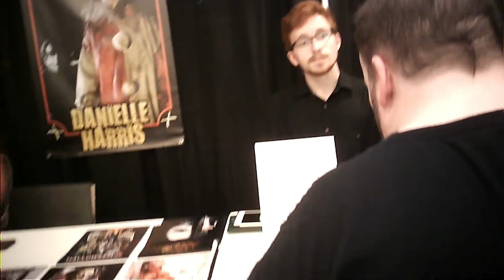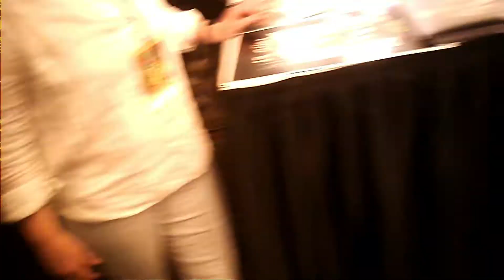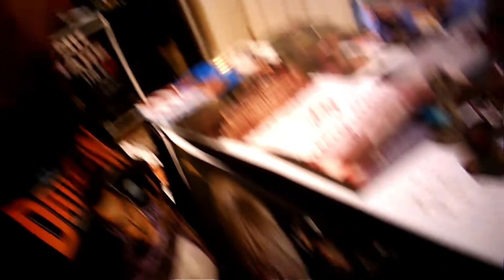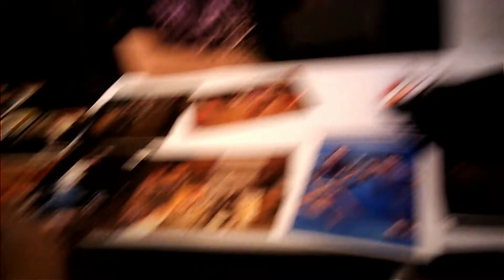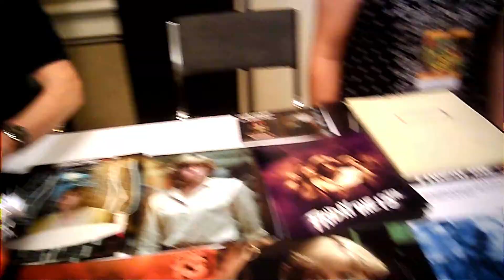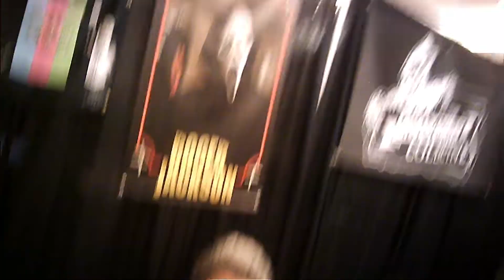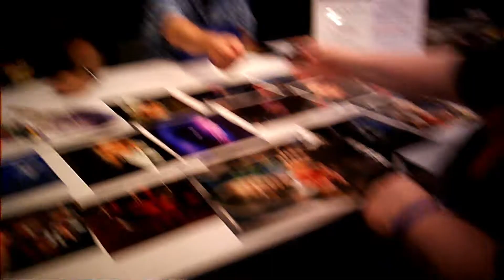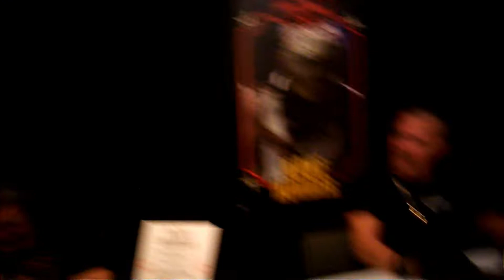SPOOKY EMPIRE 2022 WHAT DID I SPEND ON 13 AUTOGRAPHS? AND KANE HODDER DID WHAT!!!!!